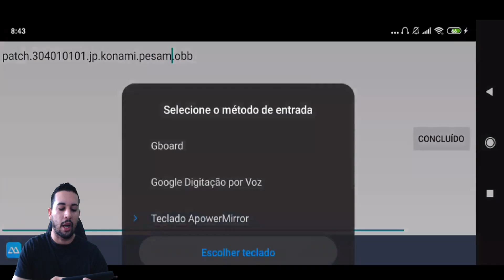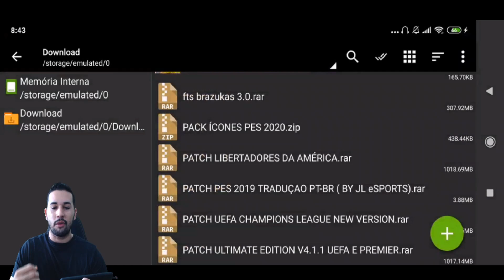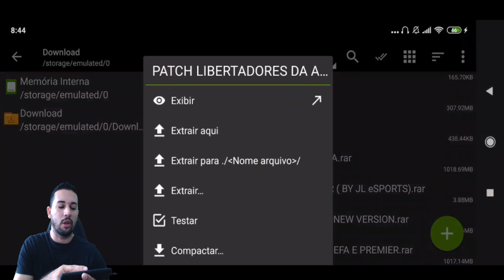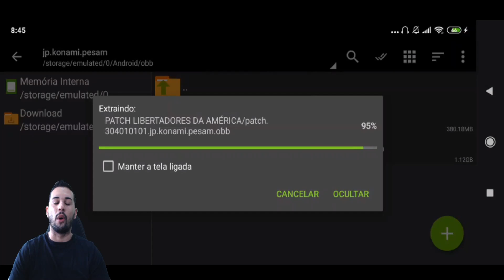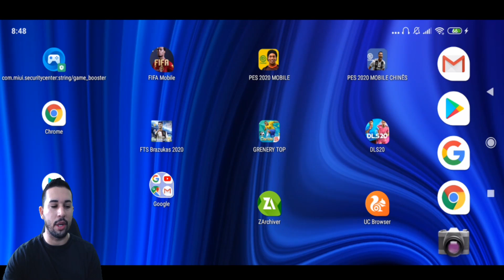SAIU PES 2020 MOBILE TOTALMENTE LICENCIADO COM LIBERTADORES TEME E UNIFORMES DE SELEÇÕES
DOWNLOAD ÁREA

TAMANHO 》1,87

FABRICANTE 》KONAMI

ONLINE》SIM